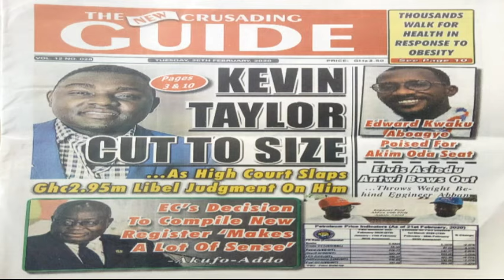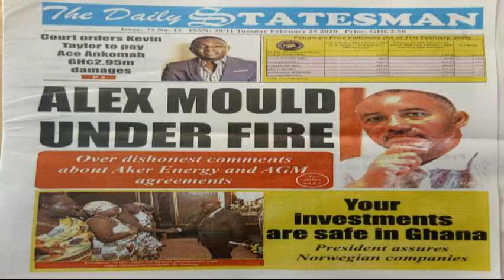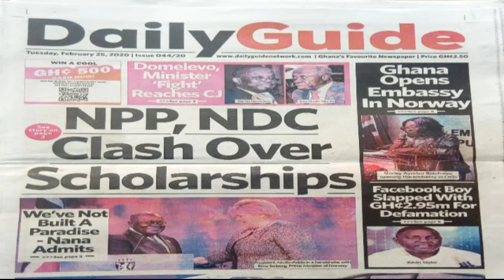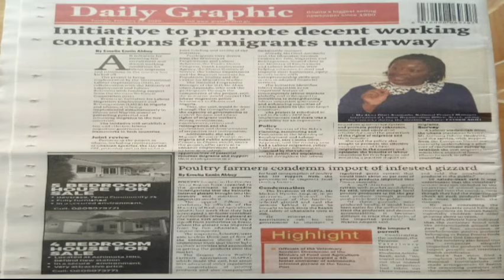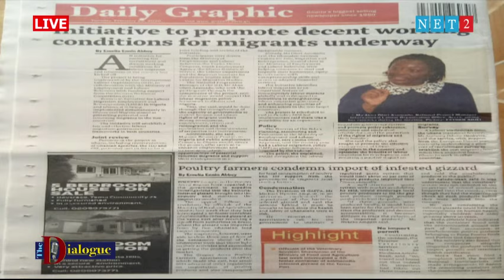THE DIALOGUE WITH HON. FRANCIS KINGSLEY ATO CODJOE - MP, EKUMFI CONSTITUENCY (25-02-2020)